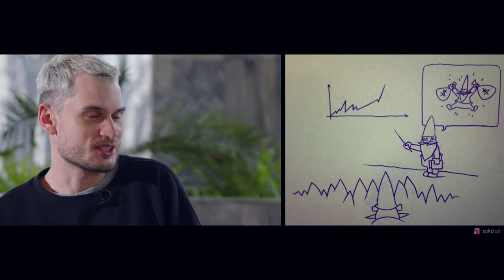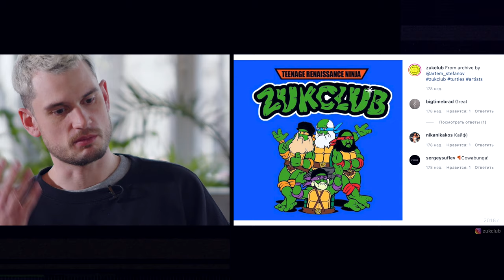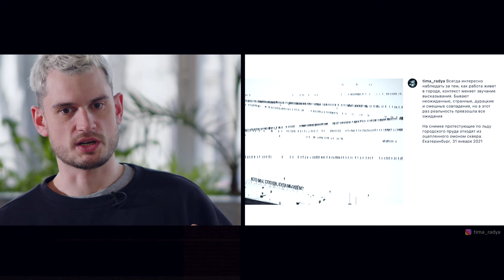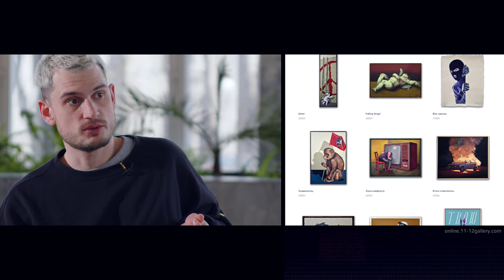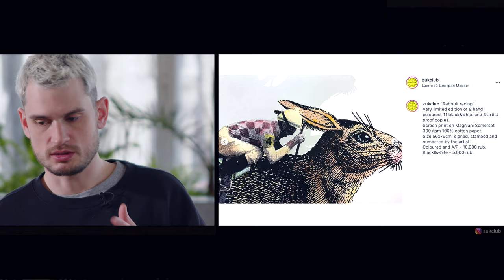ZUKCLUB 20 лет | Часть 1 | Ирония над популярностью или летающие зебры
Как устроен коммерческий стрит-арт? Почему художник не должен быть голодным? Узнаваемость или анонимность увеличивает ценник работ уличного художника?
Об особенностях бизнеса в сфере искусства в интервью с Сергеем Овсейкиным, стрит-арт художником, представителем московской команды ZUKCLUB.

Часть 1.
00:00 ZUKCLUB 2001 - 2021: от зебры к "коммерческому вандализму".
01:45 "Художник должен задавать вопросы и предсказывать будущее". Полет зебры над четырьмя континентами Земли.
02:24 Первый заказ. Сколько стоила сакура от ZUKCLUB'а?
04:48 Дрим тим или Teenage Renaissance Ninja
05:34 О самой сильной мотивации
06:36 О клетках, оценках и обязанности художника что-то доказывать
10:43 Уличное искусство в галерее. Выгоды и издержки.
13:45 Современный художник как "швейцарский нож"
15:21 Искусство ценообразования. Спрос и предложение на стрит-арт.
18:27 Если клиентов не будет?
18:59 Узнаваемость или анонимность увеличивает ценник работ стрит-арт художника?

Спасибо ZUKCLUB за фото- и видеоматериалы.

Фото на обложке:
Зоя Волкова  |  Instagram @zoi_volkova

Superpoze - Writing Animal (feat. Matthew MC)
Jonas - Andreas + DSP
Audiobinger - Letter to Summer